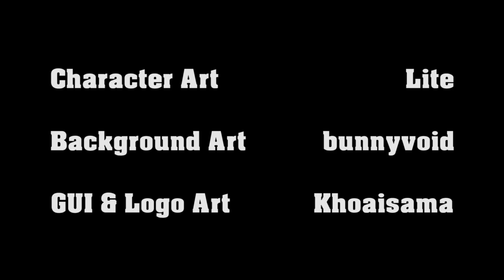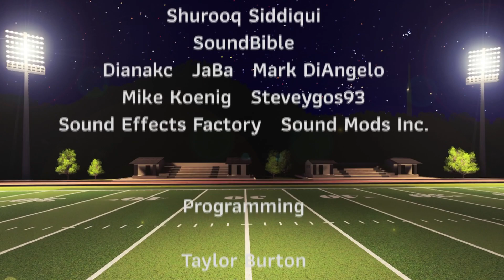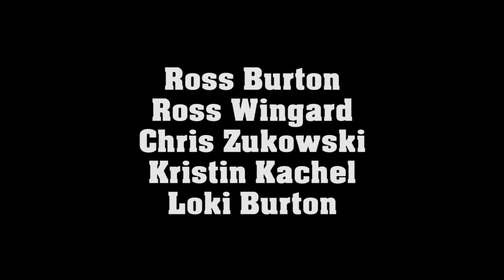You Found Me 💗 ~ BAND CAMP BOYFRIEND [POPTART] ~ FINALE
Ahhh it's so wonderful to see the growth Mel has gone through in this epilogue and how he and Cadence are still supporting each other so wonderfully. I love these two goobers. :')

*~* For the last few years, the Blue Mountain Bandits High School Marching Band has suffered from inconsistent directorship. Students are dropping out, scores and morale are at an all-time low, and the school doesn’t give the music program the respect it deserves.

Determined to turn everything around, Cadence enters her junior year as the band’s drum major, alongside brand new band director and Blue Mountain alum, Mr. Victor Wiley. Whipping the band into competition shape is easier said than done, but Cadence and Wiley have the drive and optimism to see the task through. To focus solely on perfecting this year’s field show, the band leaves behind society to spend two weeks at Camp Bearpaw, a sports compound located amidst the woodsy Pennsylvania countryside. It’s the perfect place to kindle friendships, make memories, grow as a leader, and perhaps even find love in between rehearsals...

However, band camp isn’t going to be easy. All choices carry weight and unexplained happenings wait in the wings of the camp. Will Cadence lead her classmates to victory--or watch the entire band fall apart around her? *~*